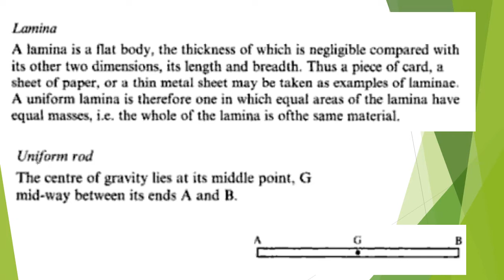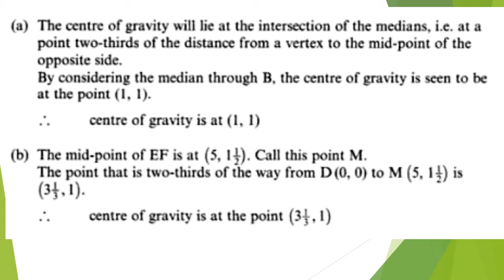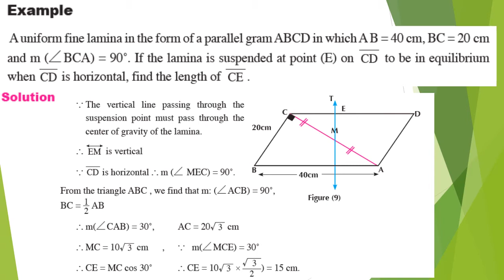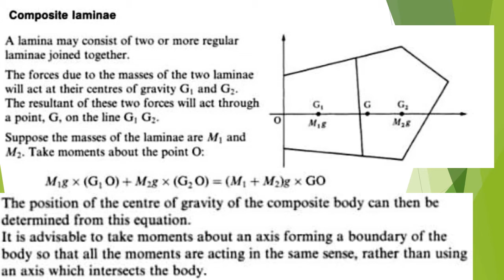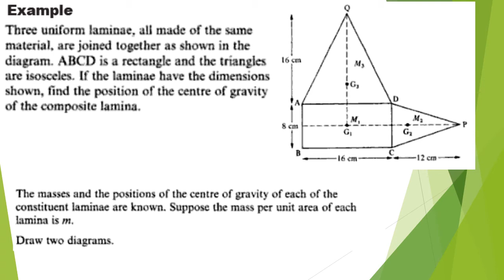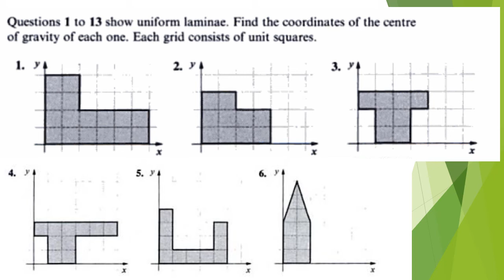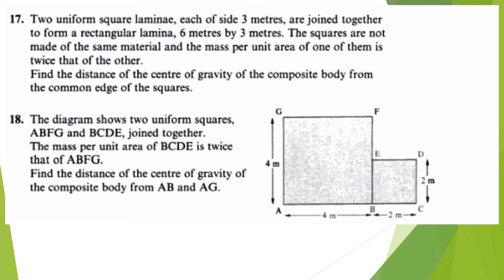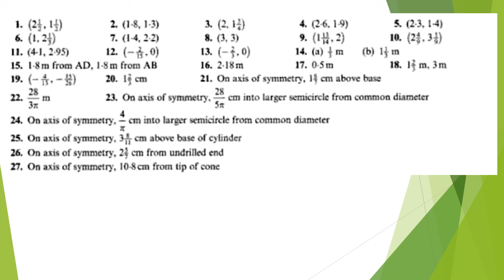centre of rigid body